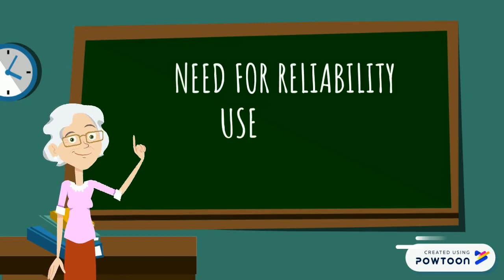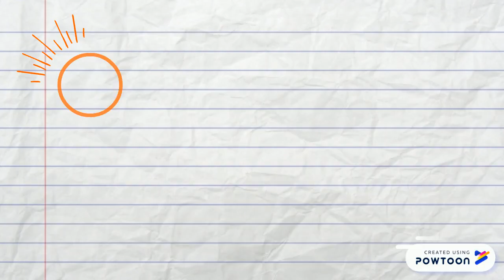Demand for Auditing